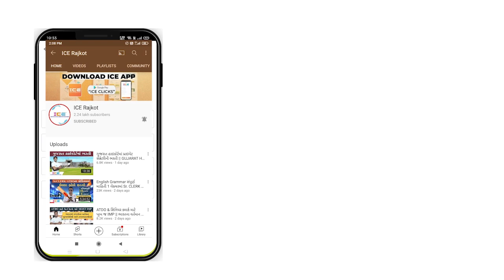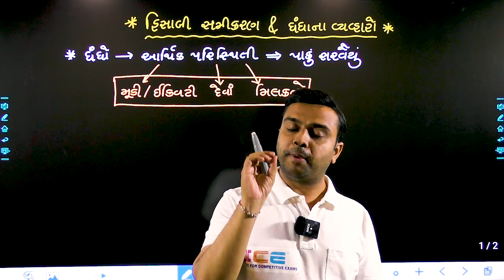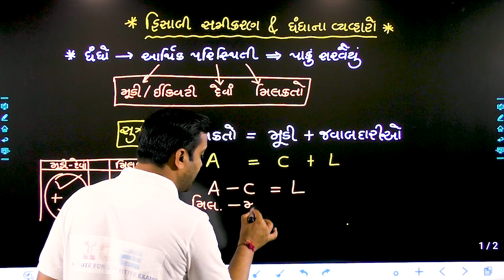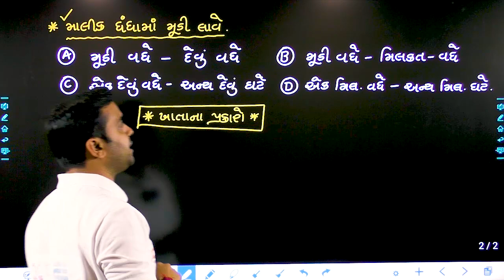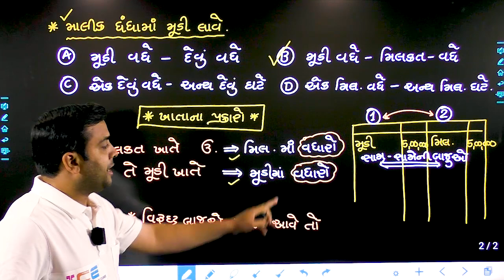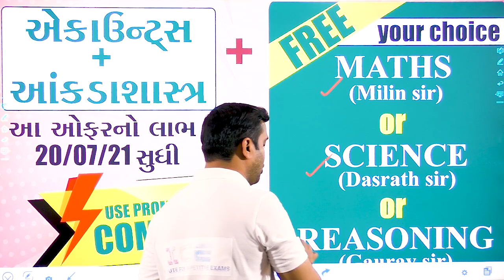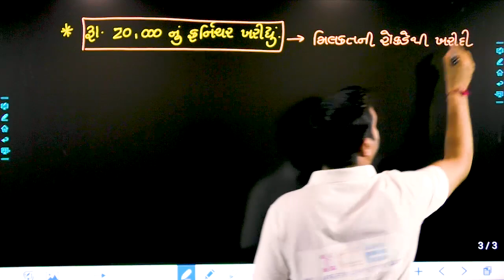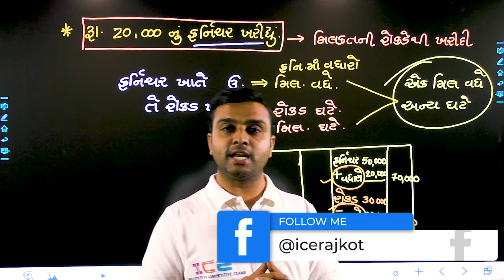Sub Accountant /Sub Auditor - Accounting equations । પેટા હિસાબનીશ / સબ ઓડિટર | હિસાબી સમીકરણો । ICE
આજના વિડીયો લેક્ચરમાં એકાઉન્ટ્સ વિષયના હિસાબી સમીકરણ પ્રકરણની પરીક્ષાલક્ષી વિસ્તૃત ચર્ચા કરવામાં આવી છે જેથી દરેક વિદ્યાર્થી હિસાબી સમીકરણને વ્યવસ્થિત રીતે સમજી પરીક્ષામાં પુછાતા હિસાબી સમીકરણ ના પ્રશ્નોના જવાબ સરળતાથી આપી શકે.